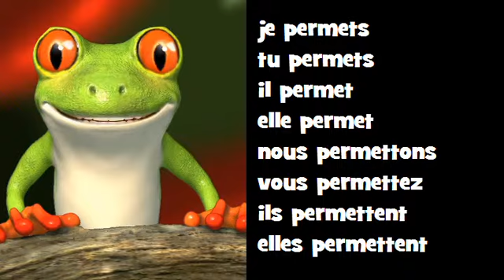اقتران الموسيقية الفرنسية ♫ # Verbe = permettre